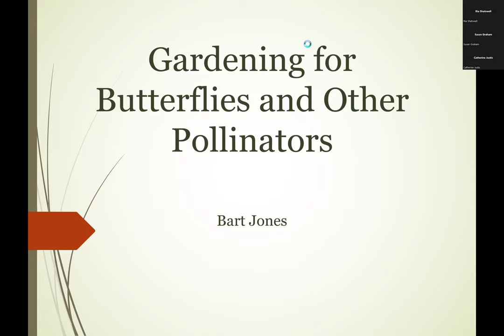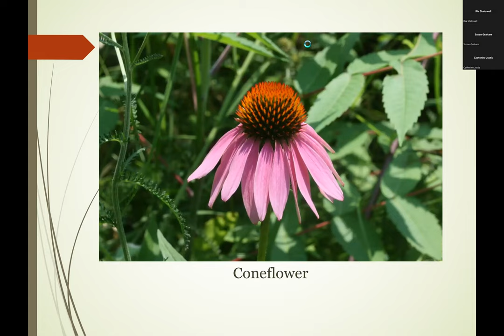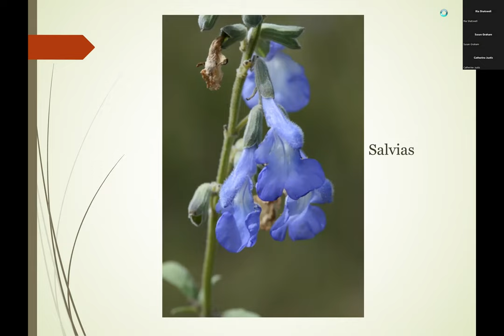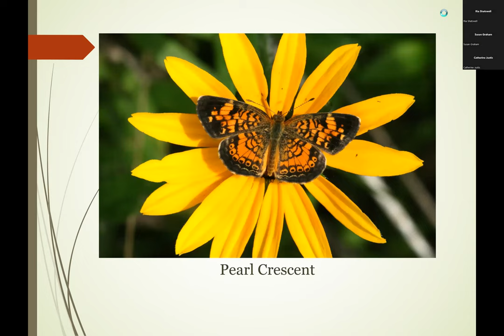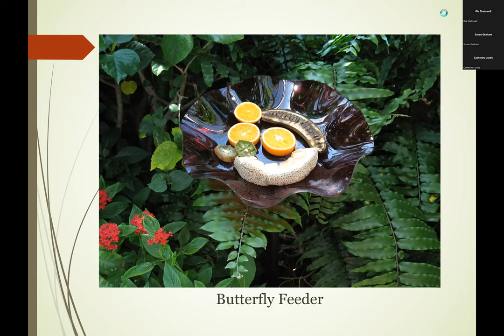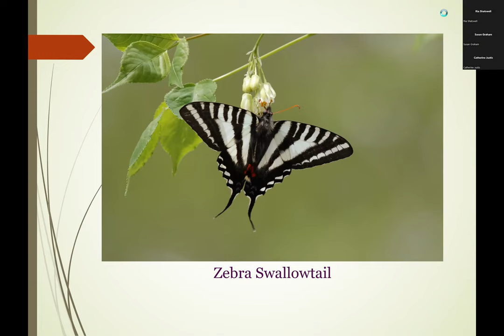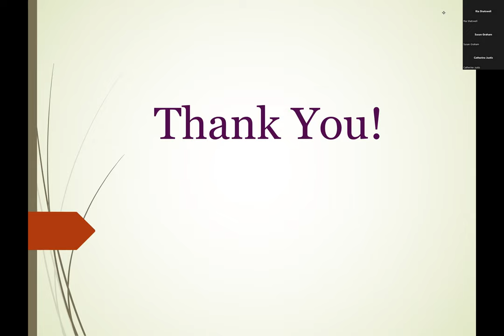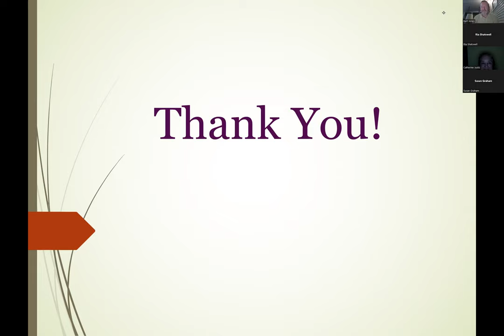Gardening for Butterflies and Other Pollinators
Local butterfly expert Bart Jones highlights the key components of a successful pollinator garden and the butterflies it will most likely attract.

Growing up in Parsons, TN afforded Bart Jones the luxury to indulge his curiosity of all things science and nature.  The forests, streams, and fields surrounding his home became an outdoor laboratory where no wildflower, rock, or insect escaped scrutiny, but it was butterflies that held a special interest for him.  That passion for butterflies was rekindled about eighteen years ago when Rita Venable invited him to participate in a North American Butterfly Association count.  Bart now conducts counts throughout West Tennessee, as well as helping on others.

After receiving a degree in Biology from UT-Martin, Bart made his home in Memphis where he is employed at St. Jude Children’s Research Hospital as an Associate Scientist in the Department of Infectious Diseases.  Besides his professional work and butterfly activities, he is a past president of the Tennessee Native Plant Society as well as a member of many other botanical societies and local conservation groups.